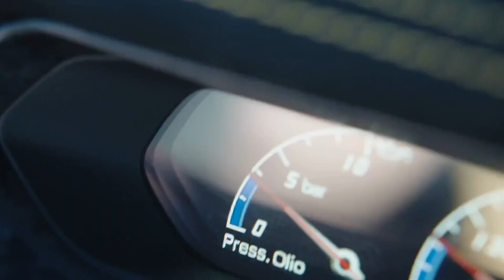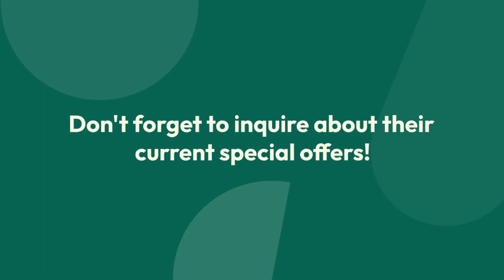Best Westfield Alarm Monitoring Services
In this video, we will be covering frequently asked questions about Fishers Alarm Service and helping you avoid common mistakes when it comes to securing your property.

Are you wondering about Westfield alarm system costs or looking for the best home security system in Westfield? Look no further! Our team of experts at Fishers Alarm Service offers affordable alarm systems in Westfield, with top-notch installation services for both residential and commercial properties. Don't settle for less when it comes to your safety and security - trust the local alarm companies in Westfield that have your best interests in mind.

Ready to take the next step in securing your property? Be sure to ask about our current special offers to get the best deal on top-of-the-line security systems. Don't wait until it's too late - let Fishers Alarm Service be your partner in safety and security.